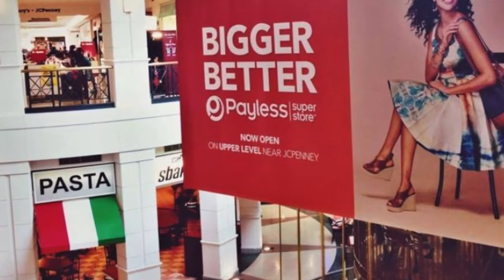“I Can’t Stop Shopping” - How to Fix Your ImpulseBuying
Do we REALLY know why we shop?!
On today’s video I discuss three topics:
1. Why We Shop
2. Why I Shopped (I get vulnerableaf)
3. Tips on Healthy Shopping
I believe that the more we build a relationship with ourselves and our clothing, we help our planet.
I want to normalize the discussion around fashion addiction, compulsive shopping, impulse buying, hoarding, and more because it is prevalent in our consumerist society.
I am building a safe space for all of us to share what is going on and teach women how to overcome these issues!

TODAY’S VIDEO:
I Can't Stop Shopping! Why we shop and Ways to Fix Your ImpulseBuying

Time Stamps
0.00 : Intro
0.45 : The Three Topics I Will Share
1:07 : #1 Why Do We Shop?
2:27 : Emotional Shoppig
3:42  : #2 Why I shopped So Much
5:03 : My Favorite Drug
6:50 : #3 How To Start Fixing Your Impulse Buying
8:05 : Advertising is Also Part of the Problem
8:45 : Method to Start Fixing Your Impulse Buying
11:37 : How You Can Get in Touch With Me
12:07 : BONUS
12:47 : Outro

documentary

documentary

Hi! I’m Isabel! I am a keynote speaker, life coach, master tailor, and sustainable consultant. My mission is to empower and show YOU how to build a better relationship with yourself and the clothing you wear for a healthier planet.